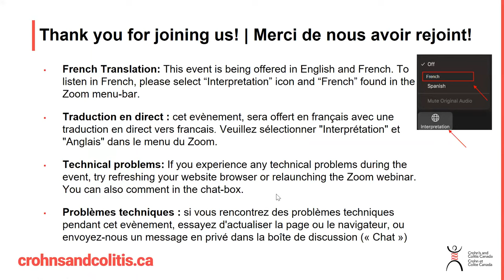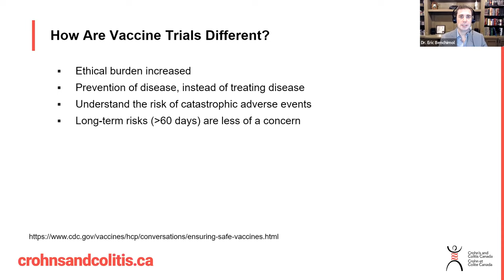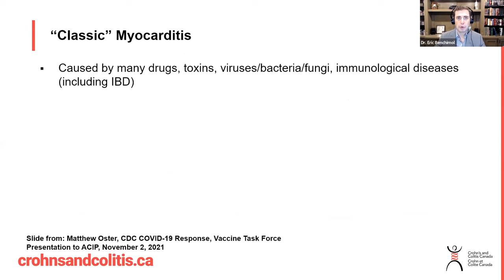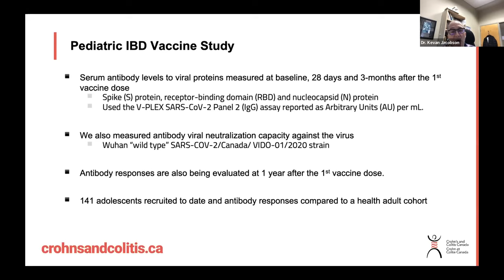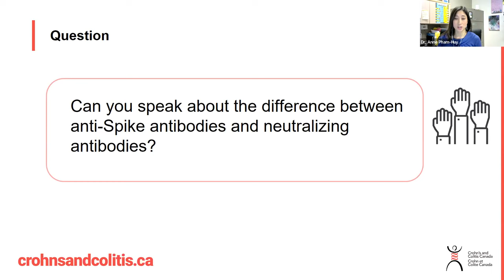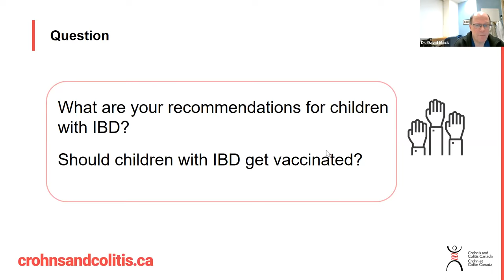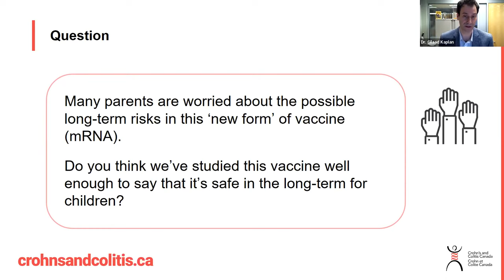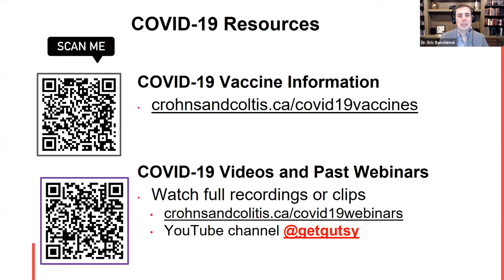COVID-19 Vaccines in Children and Teens with IBD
Get the latest updates and guidance on COVID-19 vaccines in children and teens living with Crohn's or colitis. Topics include vaccine efficacy, antibody response, vaccine safety, potential risks or side effects, timing of doses, and the impact of IBD medications and disease severity.

Featured Panelists
Dr. Kevan Jacobson (MD, FACP, MBBCH, FRCPC), Professor and Senior Clinician Scientist, Department of Pediatrics, Child and Family Research Institute, BC Children’s Hospital

Dr. Anne Pham-Huy (MD, FRCPC) Assistant Professor, Department of Pediatrics, University of Ottawa, Physician Lead, Primary Immunodeficiency Clinic and Pediatric Infectious Diseases Consultant, Program Director of the Pediatric Infectious Diseases Training Program, Children’s Hospital of Eastern Ontario (CHEO), Chair of Immunize Canada

Dr. David Mack (MD, FRCPC), Professor and Gastroenterologist, University of Ottawa and Director, CHEO IBD Centre, Division of Gastroenterology, Hepatology & Nutrition

Moderators
Dr. Gilaad Kaplan (MD, MPH, FRCPC), Professor of Medicine, Gastroenterologist and Epidemiologist, Departments of Medicine and Community Health Sciences, University of Calgary, Past Chair of the Scientific and Medical Advisory Council, Crohn's and Colitis Canada l Twitter: @gilkaplan

Dr. Eric Benchimol (MD, PhD, FRCPC), Professor, Pediatric Gastroenterologist, Department of Paediatrics, The Hospital for Sick Children (SickKids) and University of Toronto, Division of Gastroenterology, Hepatology and Nutrition, SickKids, NASPGHAN Canadian Councilor, Chair of the Scientific and Medical Advisory Council, Crohn's and Colitis Canada | Twitter: @ericbenchimol